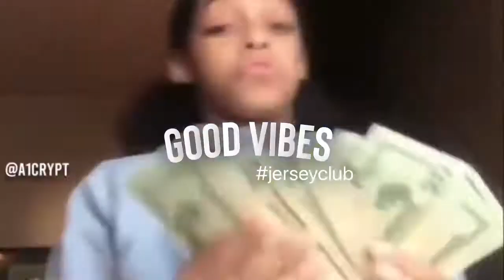DJ SLIICK - BBE CHALLENGE🕺🏾❗️jerseyclub